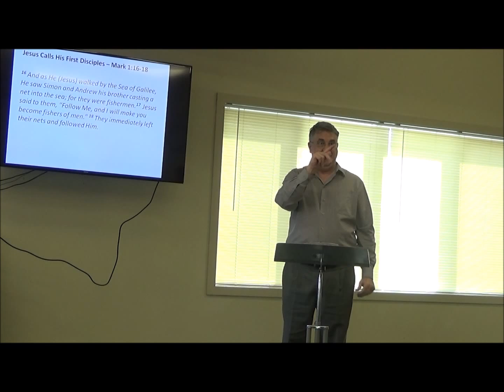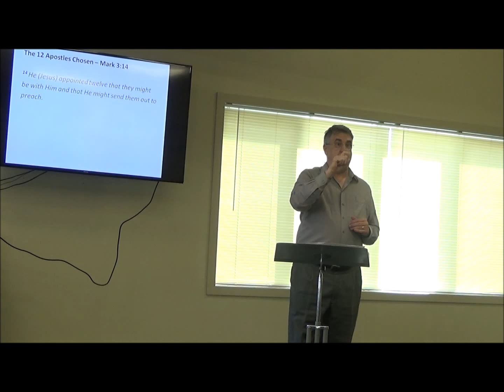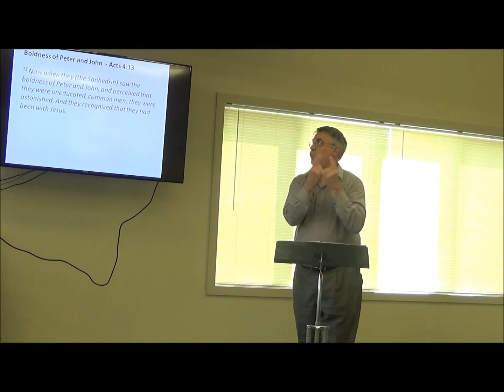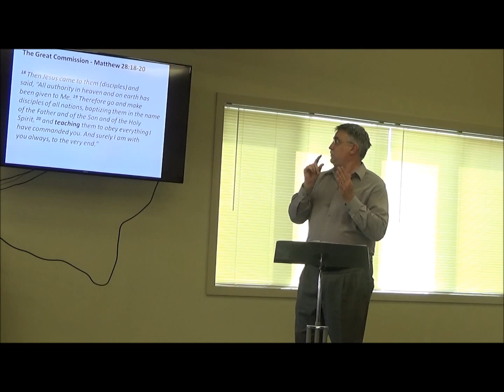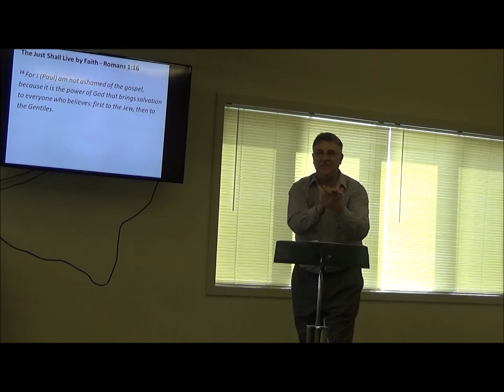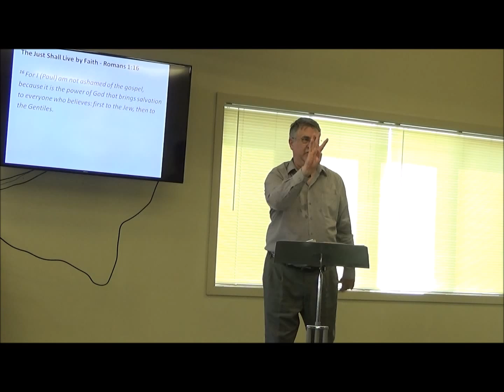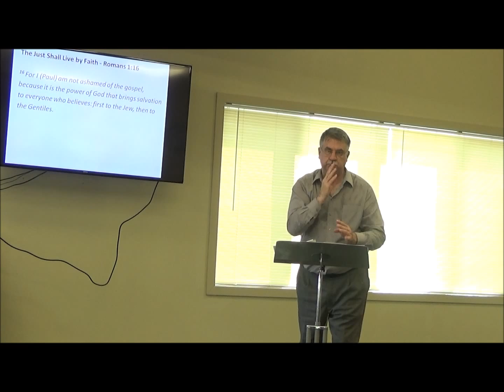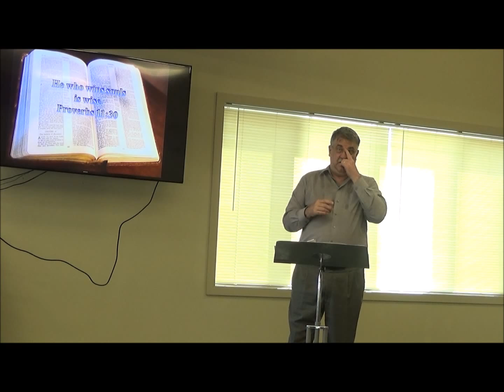ASL Deaf Sermon - Fishers of Men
Jesus walking along by the Sea of Galilee called His first disciples, said to Simon and Andrew, "Follow Me, and I will make you fishers of men." He called 2 other fishermen, James and John to follow Him. He appointed 12 apostles to be with Him and learned from His teachings about the kingdom of God. He sent them out to preach the gospel to those who will believe, first to the Jews and then to the Gentiles. Proverbs 11:30